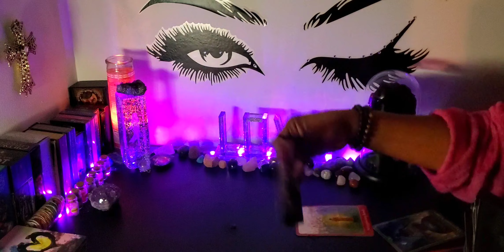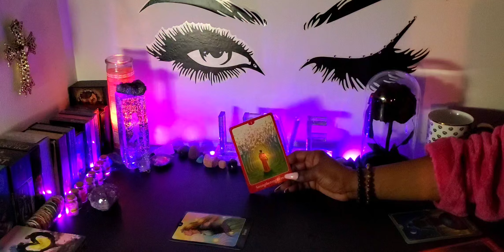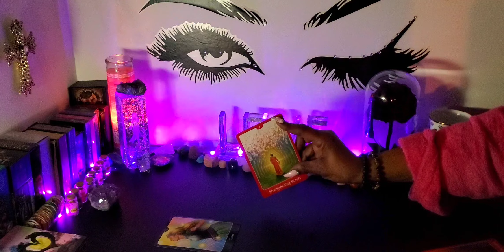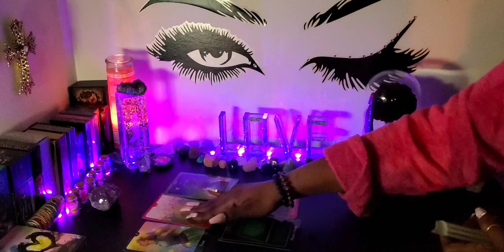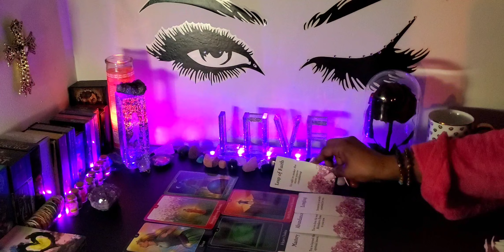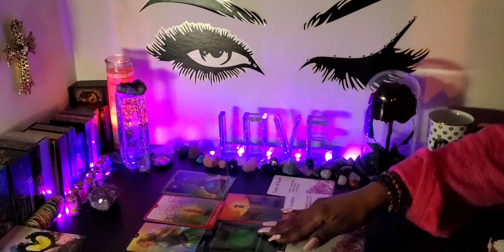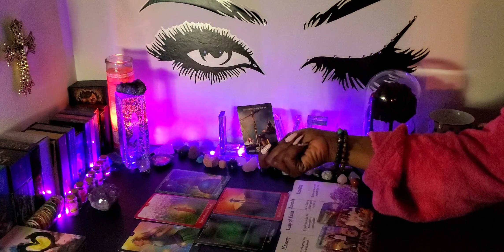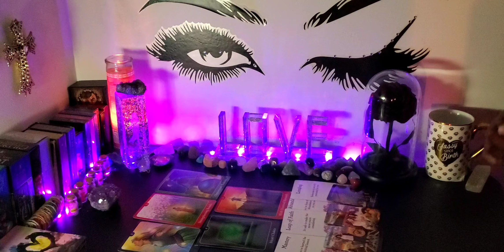♎️ LIBRA-💫FAMILY FUDE-THIS FAMILY SITUATION HAS BEEN A MESS BUT SOMEONE HAD A CHANGE OF HEART💜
ALL SIGNS 💜🧚🏽‍♀️

                        👑KINGS & QUEENS👑
               💜 TAROT/ORACLE READING 💜
      🌻WELCOME TO OUR PLACE  OF ☀️HEALING🌻
                             ✨️LOVE ☀️& LIGHT✨

                       💜 EMPRESS MEEK😘 💜✨